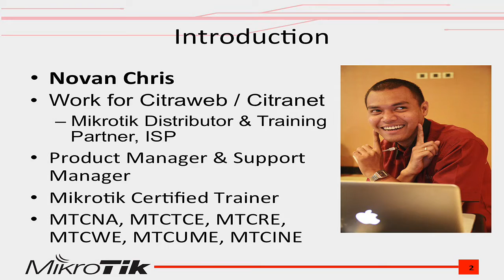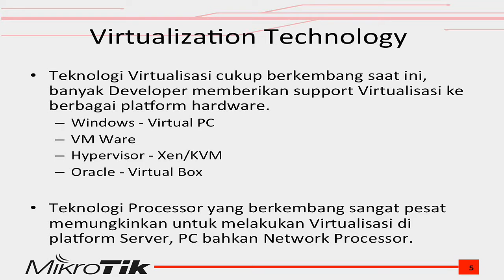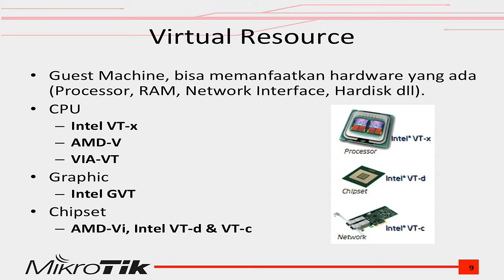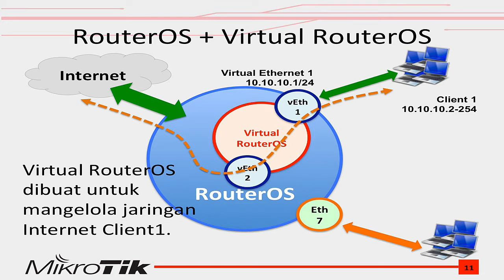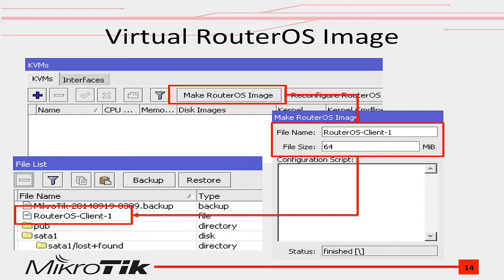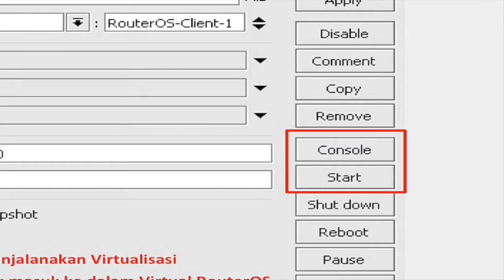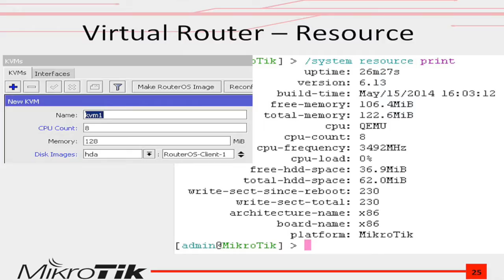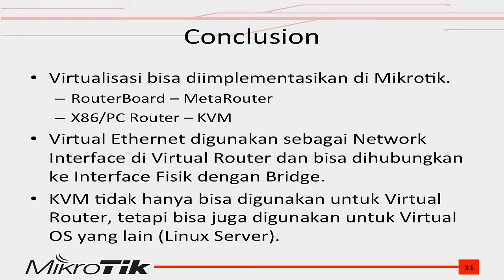KVM: Virtualisasi di MikroTik - Novan Chris (MUMID2014)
Presented at Mikrotik User Meeting - Indonesia
Yogyakarta, 5 - 6 Dec 2014